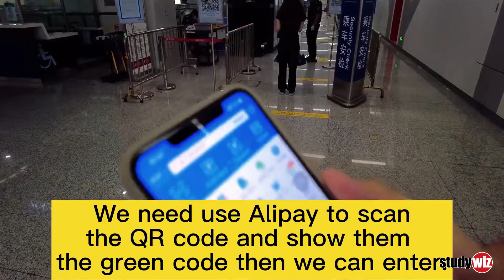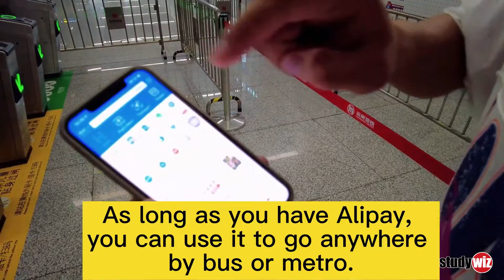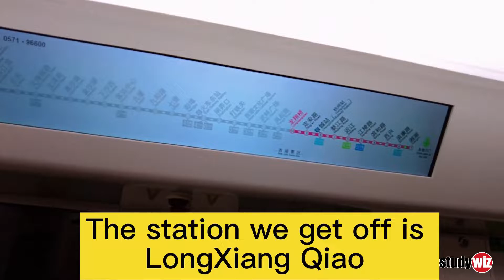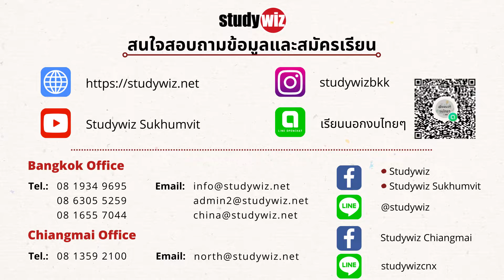Metro of HangZhou City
Study wiz เป็นสถาบันแนะแนวการศึกษานานาชาติซึ่งเป็นสมาชิกของสมาคมไทยแนะแนวการศึกษานานาชาติ (TIECA) และ Federation of Education and Language Consultant Associations (FELCA) ก่อตั้งขึ้นเมื่อปีพ.ศ. 2528 นับเป็นหนึ่งในศูนย์แนะแนวการศึกษาต่อ ต่างประเทศที่เก่าแก่ที่สุดในประเทศ เรามีความเชี่ยวชาญในด้านการให้บริการและให้คำแนะนำแก่ผู้ทีต้องการไปศึกษาต่อในต่างแดน โดยเริ่มตั้งแต่ระดับ มัธยม อนุปริญญา ปริญญาตรี ปริญญาโท ปริญญาเอก เรียนภาษาทั้งระยะสั้น-ยาว และ ซัมเมอร์คอร์ส ในประเทศจีน เกาหลี รัสเซีย โปแลนด์ ฝรั่งเศส อิตาลี เยอรมนี เนเธอร์แลนด์ ไอร์แลนด์ อังกฤษ อเมริกา แคนาดา ออสเตรเลีย และ นิวซีแลนด์ รวมถึงการบริการทางด้าน ทำวีซ่า หาที่พัก และ ตั๋วเดินทาง
สนใจขอระเบียบการและสมัครที่ inbox หรือ